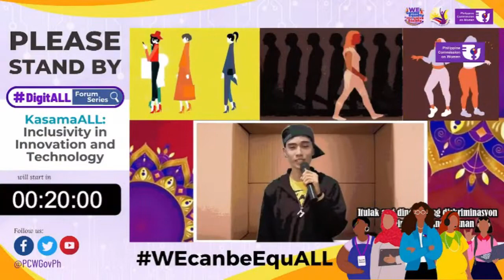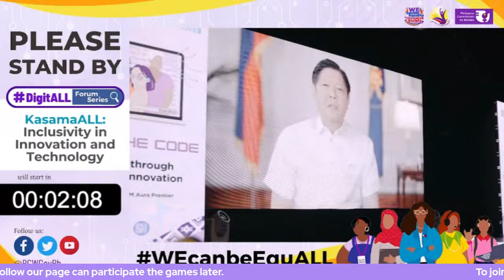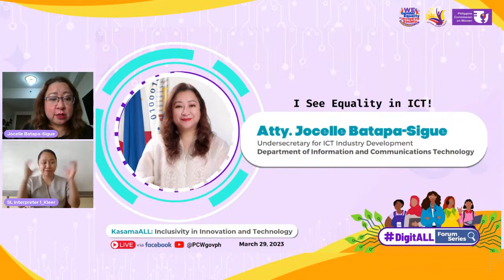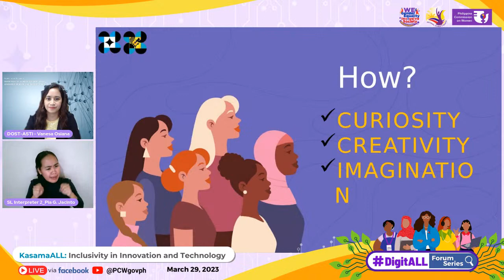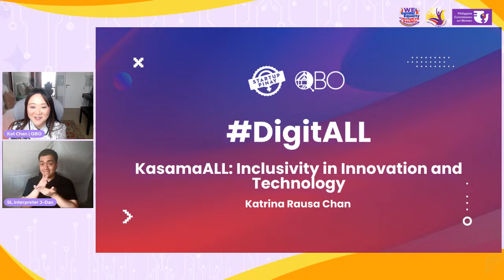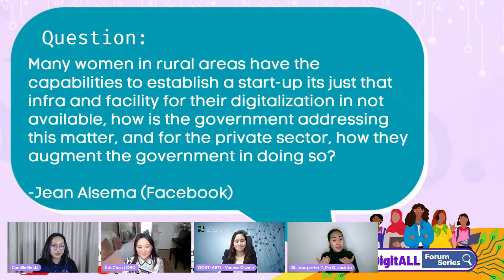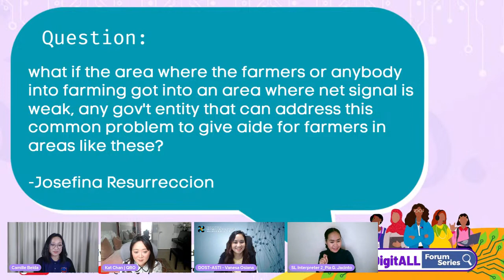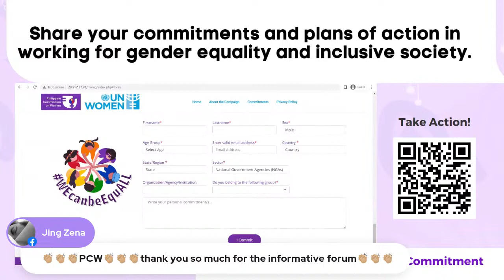KasamaALL: Inclusivity in Innovation and Technology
LIVE: Sabay-sabay nating sabihin, sana KasamaALL! Alamin kung ano nga ba ang mga landas, oportunidad, at karera na naghihintay sa mga kababaihan sa technology, innovation, at ICT! Ma-inspire din sa kwento ng ating mga guests na nakapasok at nakagawa na ng pangalan sa fields na ito!